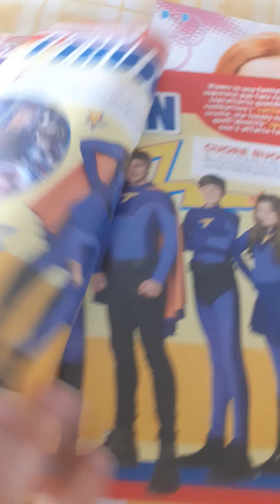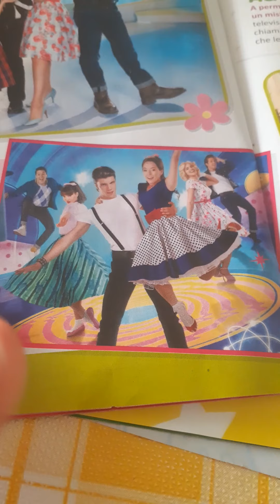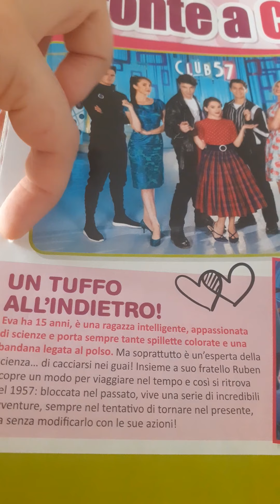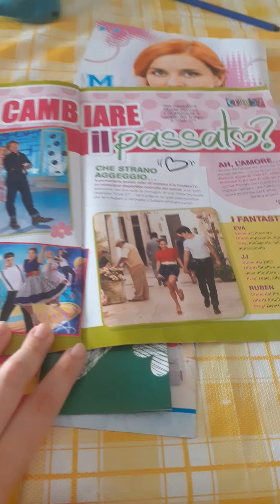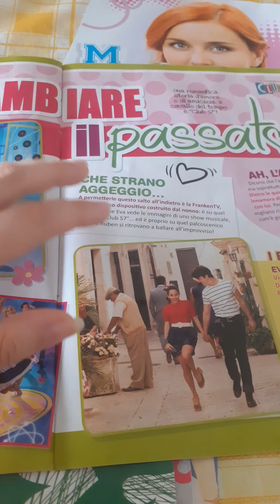1agosto 2020 club57 video grabado ayer description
Hola a todos tenia mucha anxia porque no sabia si tenia connecion  x ahora parece que si pero no esta siempre a  veces  desvsnece y re empieza
Ayer he grabado algo x ustedes porque  queria dejarme algun video   de la manera en casa como el verano pasado que no tenia nada y fue dificil hacer videos  espero oasaremos buenas vacaciones juntos  gracias x todo  espero  que la connecion pueda estar y pueda subir algo  puede ser que salga  en dias diferentes porque no es rapida es muy lenta  pero  saldrà siempre algo si la connecion se queda